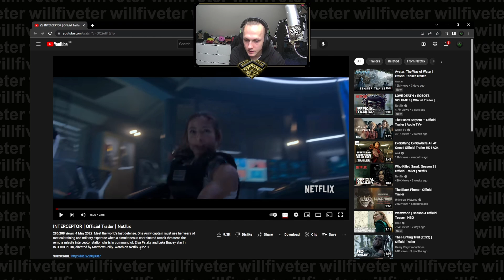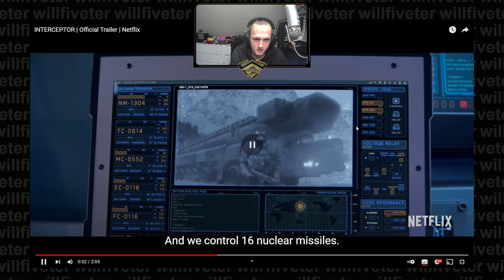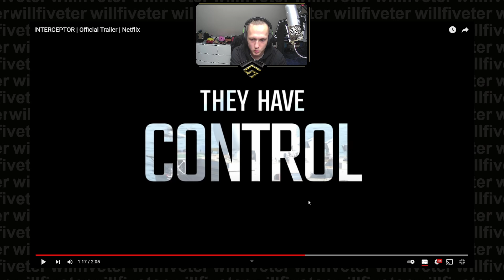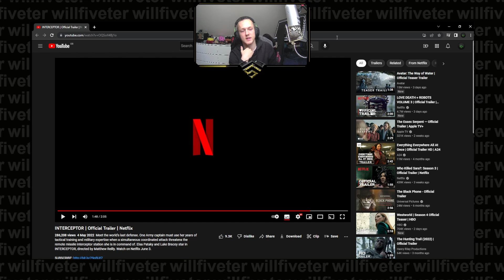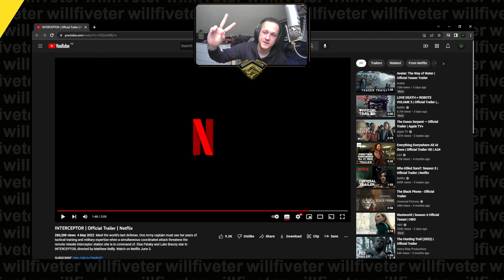ANOTHER GENERIC NETFLIX MOVIE TRAILER REACTION!